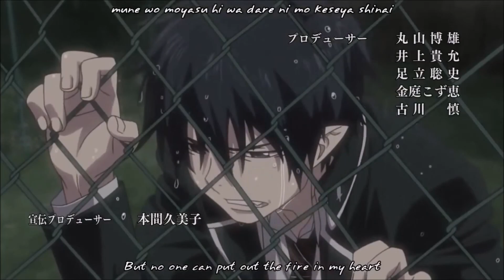Mario & Luigi Voyage au Centre de Bowser + L'épopée de Bowser Jr 07 le Blocdogue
Septième épisode de Mario & Luigi Voyage au Centre de Bowser + L'épopée de Bowser Jr aujourd'hui nous affrontons le Blocdogue (et j'ai beaucoup de mal à utiliser les flammes) mais on se sort sors bien :)